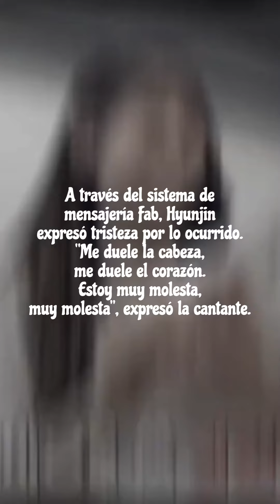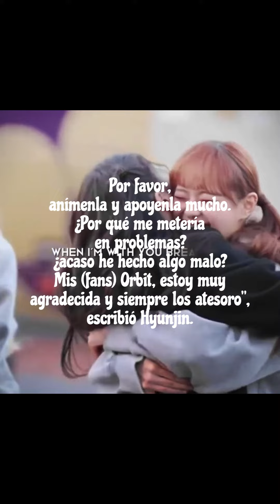¿Blockberry Creative solo se quería deshacer de Chuu?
Si hay algún error o tienes alguna
sugerencia, no dudes en decírmelo por correo electrónico: :D
ㅤ
 Cualquier comentario de spam o
hate será eliminado ░